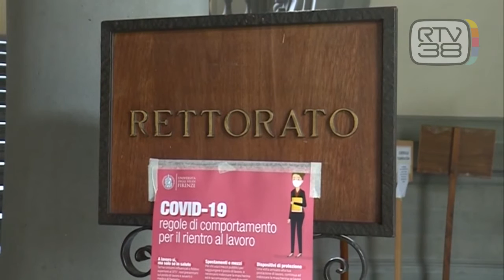POSTI SU PRENOTAZIONE ALL'UNIVERSITA'